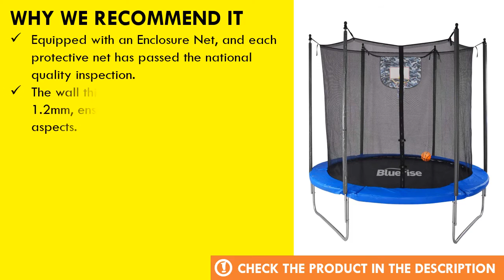Bluerise Trampoline for Kids with Enclosure Net Review - Best Trampoline with Safety Net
We've taken a hard look at the popular products available today. Bluerise Trampoline for Kids is one of the best trampoline with safety net on the market today.

  (product price, dimensions, shipping, etc):

► Contents
0:00 Intro
0:35 Product Specifications
1:00 Product Review

Equipped with an Enclosure Net, and each protective net has passed the national quality inspection.
The wall thickness of the current tube is 1.2mm, ensuring the safety of children in all aspects.
Each spring is 3.0x140mm, which is one-third stronger than ordinary trampolines.
Has TUV professional quality inspection certificate, giving children a safe trampoline experience.
It can be placed in your spacious yard, or it can be placed in your children’s warm bedroom.